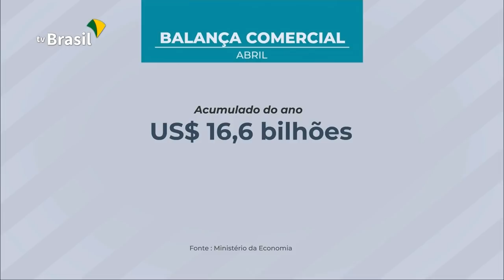Balança comercial tem superávit de mais de US$ 6 bilhões em abril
02.05.19 - A balança comercial de abril teve saldo positivo de US$ 6,061 bilhões no mês passado. Os dados foram divulgados hoje pelo Ministério da Economia. Esse resultado é 2,3% maior do que o registrado no mesmo período do ano passado. Nos quatro primeiros meses do ano, o saldo acumulado é de US$ 16,576 bilhões.